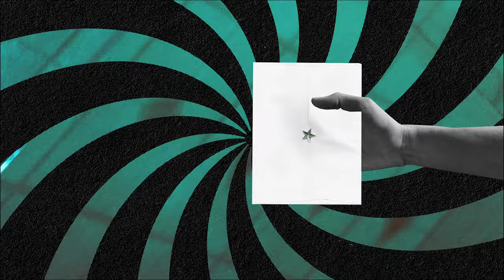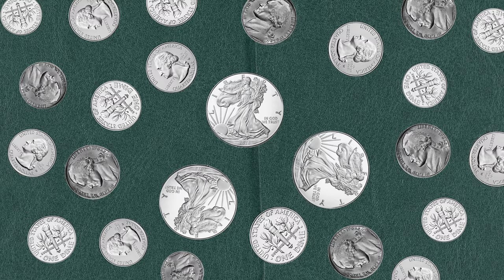Maya B - Sink (Animated Video) ft. SAINt JHN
Music video by Maya B performing Sink (Animated Video).